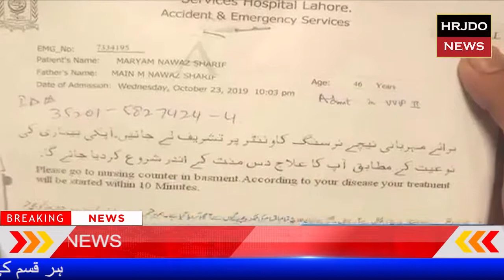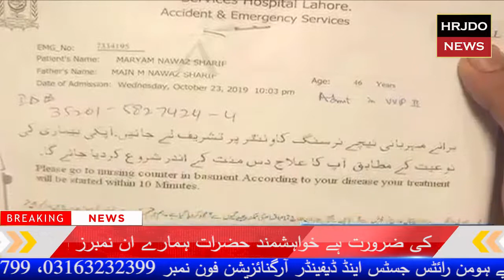HRJDO NEWS headlines 24-10-2019